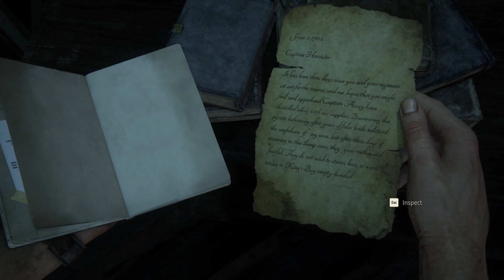Uncharted | The Legacy of Thieves Collection | (PC) Episode 10: The Twelve Towers